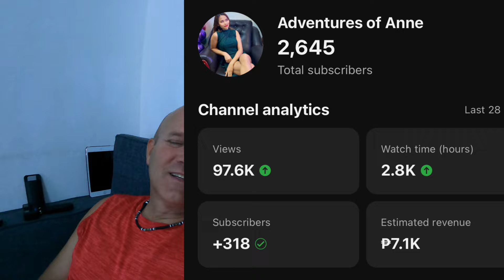All my hardwork is worth it🥺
I'm so happy guys, my youtube channel is growing and it's very worth it. I'm lack of sleep and very tired from work but I also put an effort to do my vlog. Special thanks to my family and to chad for being with me all the time. Also my kids are my inspiration for all of this🥰.